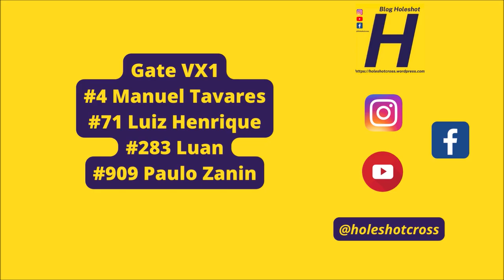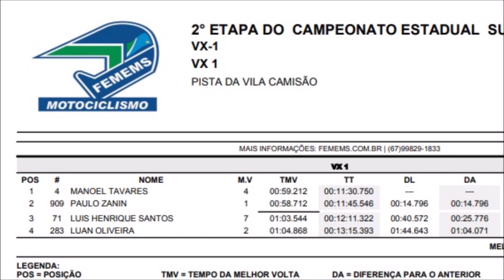VX1 em Jardim no Estadual Sul-mato-grossense de Velocross 2023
Bateria realizada no domingo (18) em Jardim (MS).

Imagens: Off Road Pantaneiro/ @VolneyLima2016